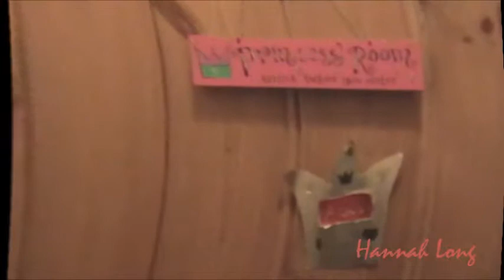Anna Rough Edit